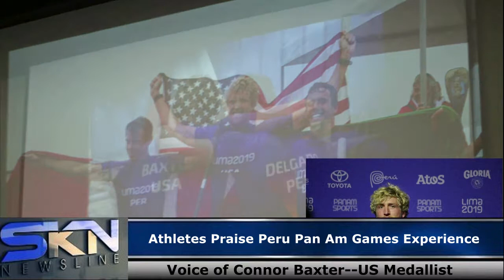PAN AM GAMES ATHLETES REPORT